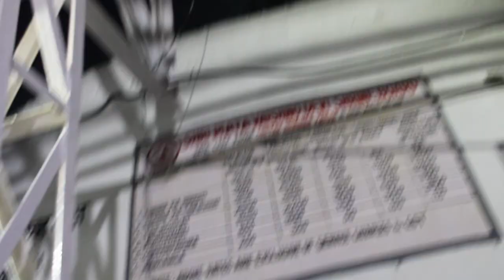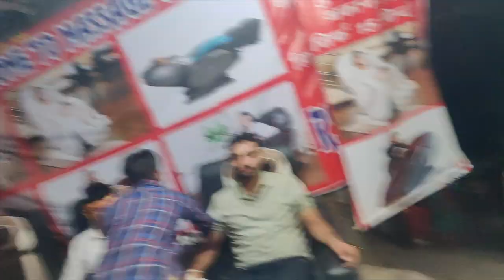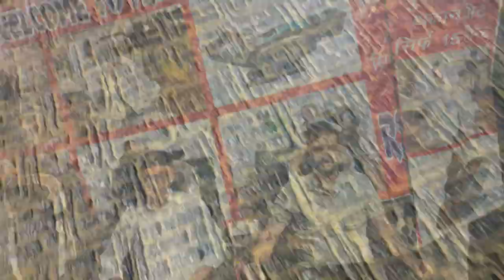Shri Mata Vaishno Devi Yatra I Vaishno Devi Yatra Guide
Sting energy level gone on another level
SONGS USED
SONOTEK BHAGTI
 Jor Se Bolo Jai Mata Di || Navratri Speacial Bhajan 2017